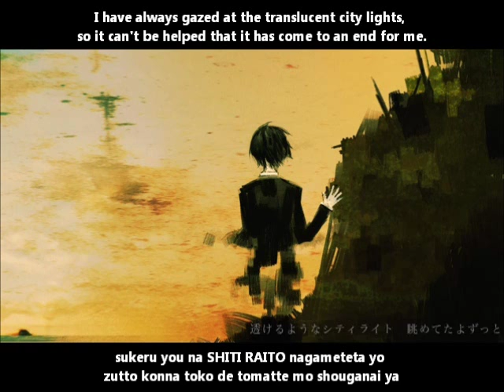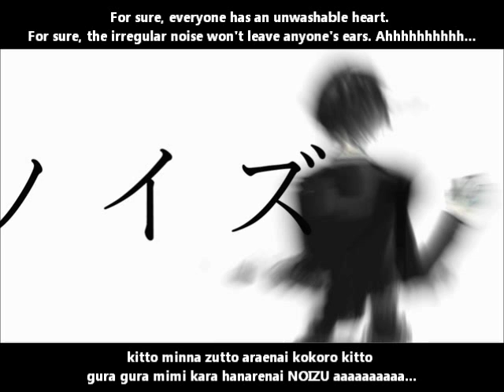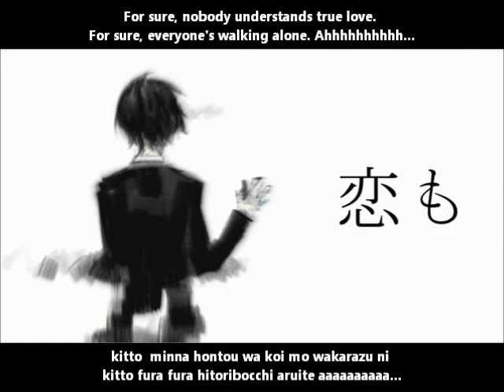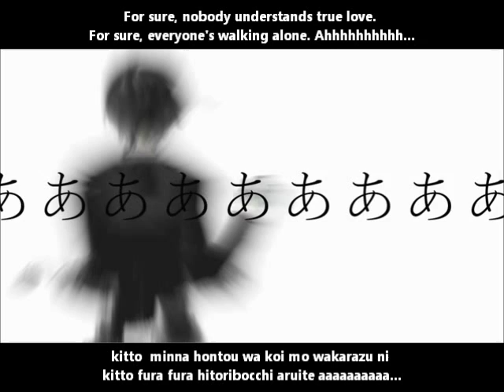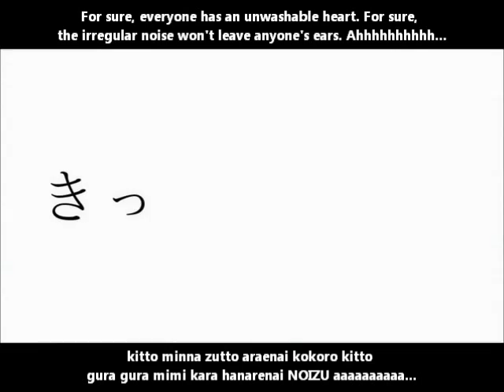【氷山キヨテル】バスストップシケィン English & romaji subs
For sure, everyone has an unwashable heart.

Title: 氷山キヨテル - バスストップシケィン【オリジナル】Bus Stop Chicane/Basu Sutoppu Shikein
Illustration: 麺類子 (Menrui-ko)